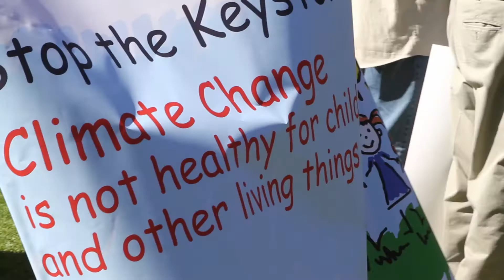Keystone XL Oil Pipeline Protest